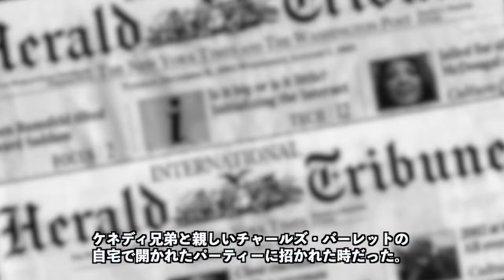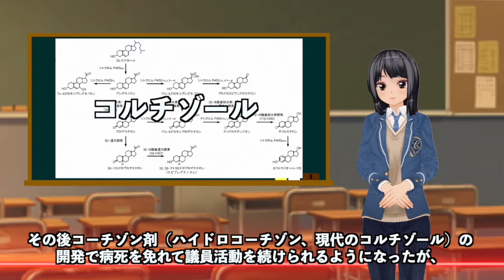JFK4。結婚そして闘病。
●フリーBGMを使用しています。